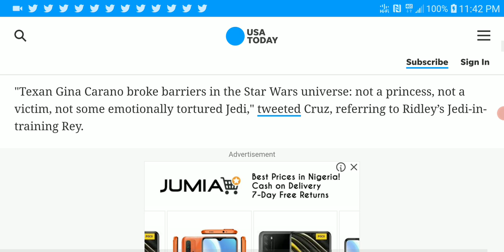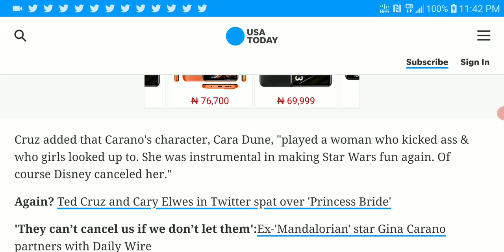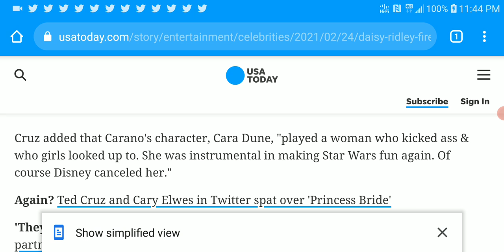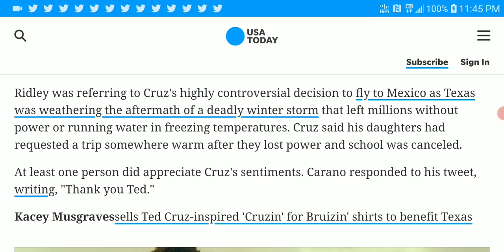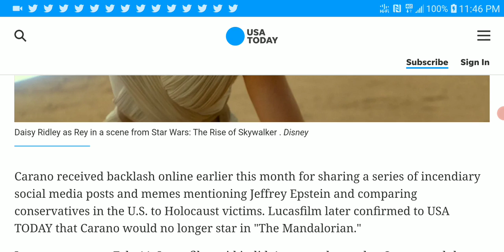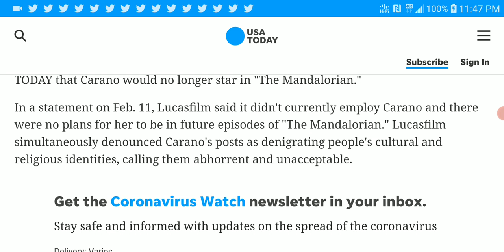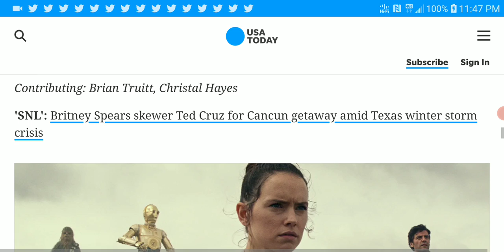Daisy Ridley Attacks Ted Cruz for defending Gina Carano over Disney's Lucasfilm firing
My Favorite DACs, Amps & IEM Earphones

Xduoo XD05 BAL dual ES9038 chip HD Bluetooth Protable HIFI Balanced DAC Headphone Amplifier 1000mW output

Senfer MT300 EST+BA+DD Hybrid Driver CNC HIFI In Ear Earphone

KBEAR S1 Bluetooth 5.0 Upgraded Earphone Cable Wireless 2PIN/TFZ/MMCX earbuds cable

KBEAR 10 Silicone upgraded Wide Bore Eartips

Fosi Audio N2 Mini HiFi Stereo Headphone Amplifier

Deity V.Lav Professional Microphone Flat frequency response Omni-directional condenser microphone

LG V60 ThinQ V600AM 5000mAh US version 6.8-inch 8GB RAM 128GB ROM Snapdragon 865

Send Me Cash Token Via Bitcoin
19AAqUZRd8aeh9DYN1yHNZ6nqn712HHrCa

Dolby Atmos DTS:X IMAX Enhanced Auro-3D Home Cinema 7.1.4 setup